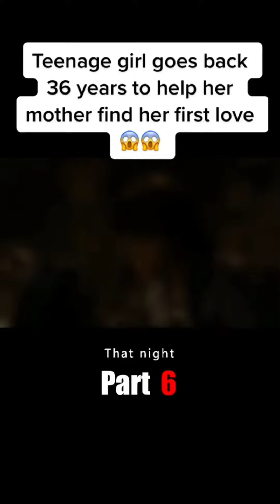Teenage girl goes back 36 years to help her mother find her first love😱😱thegirlwholeaptthroughtime